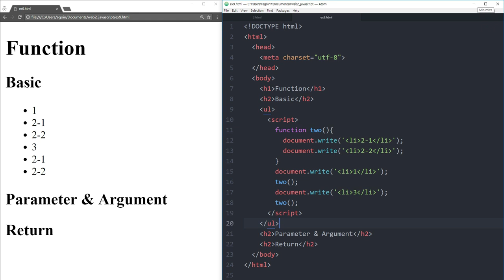WEB2 JavaScript - 25.함수